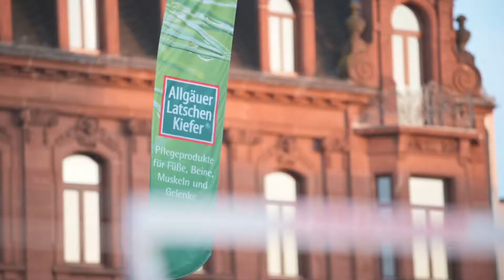Beach Tennis Open Saarlouis 2022 Eventclip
World class beach tennis sport and unique atmosphere at the 5th beach tennis open Saarlouis 2022

Once again, for five days Saarlouis was probably the hippest beach tennis hot spot of the world. Thrilling duels at the net on the Kleinen Markt (little market) as well as at the neighboring beach clubs, great team spirit, world championship worthy sporty performances and a terrific atmosphere in the Allgäuer Latschenkiefer arena. The grand slam tournament of beach tennis, the ITF world tour sand series ended with a triumph of the top-favorites Antonio Miguel Ramos Viera/Michele Cappelletti over Nicolas Gianotti/Mattia Spots
In the women’s category, the victory went to the Italian Sofia Cimatti/Nicole Nobile, who were able to win against Giulia Gasparri/Ninny Valentini. At the German championships of the German tennis federation, which took place at the same time, the defending champions’ duo Benjamin Ringlstetter/Alexander Bail had to pass the title on to Manuel Ringlstetter & Pit Große-Wilde. Maraike Biglmaier/Margarete Pelster were able to defend their title. In the mixed final, the succeeding duo Maraike Biglmaier/Pit Große-Wilde managed to win against Margarete Pelster/Benjamin Ringlstetter.